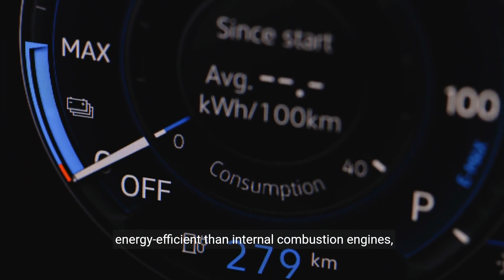Why Electric Cars | The Pros and Cons You Need to Know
Are you considering making the switch to an electric car? Here are some compelling reasons why you should hop on the electric vehicle (EV) bandwagon, along with a few things to consider before taking the plunge.

Advantages of Electric Cars:

Environmentally Friendly 🌍: Electric cars produce zero tailpipe emissions, reducing air pollution and greenhouse gas emissions, thus helping combat climate change.

Lower Operating Costs 💰: Electric cars have lower fuel and maintenance costs compared to traditional gasoline vehicles. With fewer moving parts and no need for oil changes, EVs can save you money in the long run.

Energy Efficiency ⚡: Electric motors are more energy-efficient than internal combustion engines, converting more of the energy from the battery into driving power.

Instant Torque 💥: Electric motors deliver instant torque, providing smooth and responsive acceleration from a standstill.

Quiet and Smooth Driving Experience 🤫: Electric cars are quieter and offer a smoother ride compared to gasoline-powered vehicles, enhancing overall driving comfort.

Disadvantages of Electric Cars:

Limited Driving Range ⛽: While EV range has been improving, many electric cars still have limited range compared to traditional vehicles. Long road trips may require careful planning and multiple charging stops.

Charging Infrastructure 🔌: Access to charging stations may be limited, especially in rural or remote areas. Charging at home is convenient but requires access to a dedicated charging point.

Initial Cost 💸: Electric cars tend to have a higher upfront cost compared to gasoline-powered vehicles. However, incentives and rebates may help offset the initial investment.

Charging Time ⏳: Charging an electric car can take significantly longer than refueling a gasoline vehicle. While fast-charging stations are available, they may not be as widespread as gas stations.

Battery Degradation 🔋: Over time, the performance and range of electric car batteries may degrade, impacting overall vehicle performance and resale value.

In conclusion, electric cars offer numerous benefits, including environmental sustainability, lower operating costs, and a smooth driving experience. However, potential buyers should also consider factors such as range limitations, charging infrastructure, and upfront costs before making a decision.